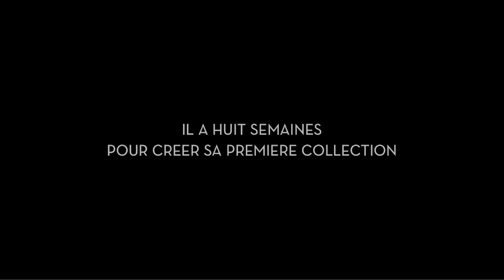Dior et moi | France | 2015 | Bande-annonce